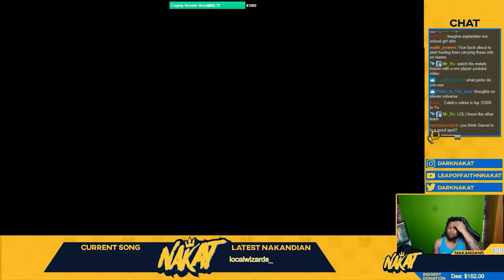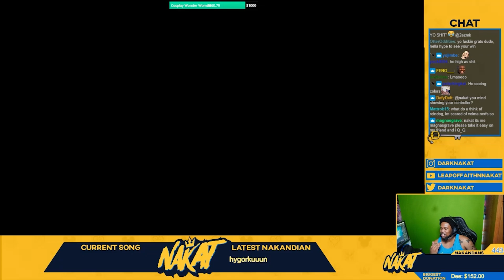Calebcity is a godlike Multiversus Duo!?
A crossover you never expected!